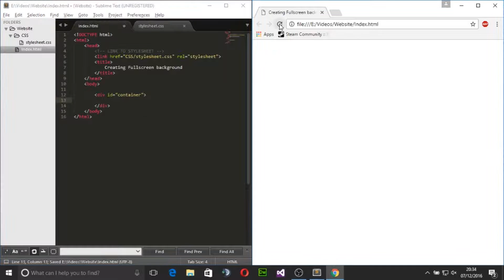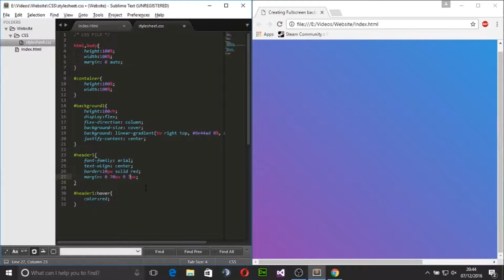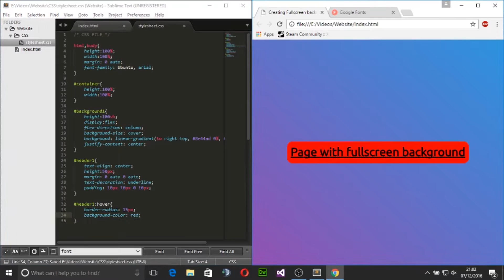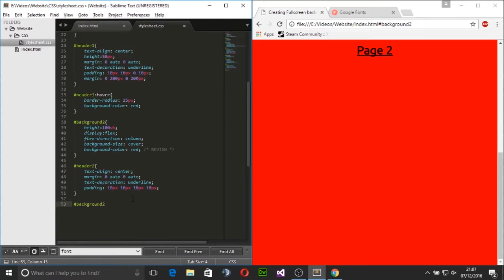Splash Page - HTML & CSS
I am still learning at using html and css so feel free to leave a comment and advise me to get better, i just wanted to show a simple splash page and how you can add a page underneath.

Go to the link below for the code.